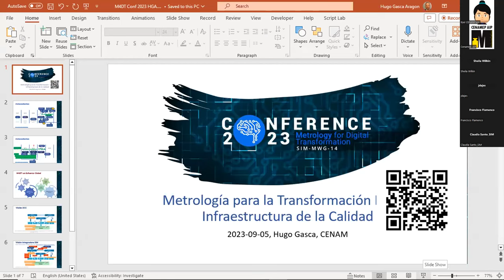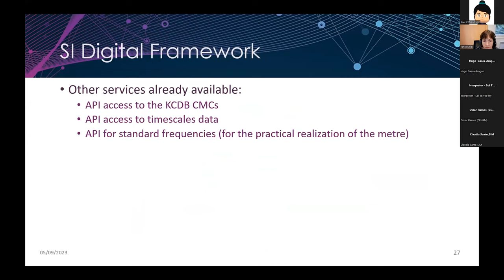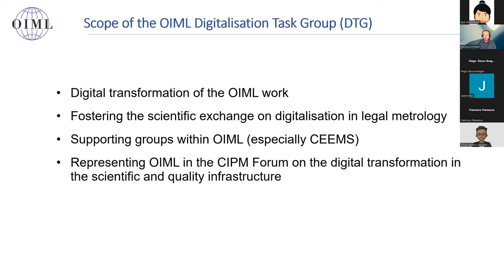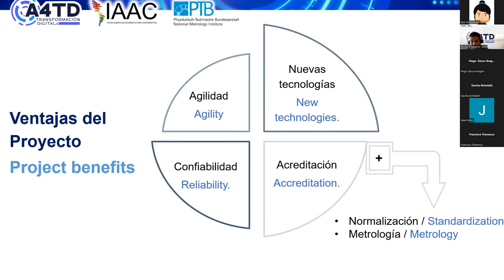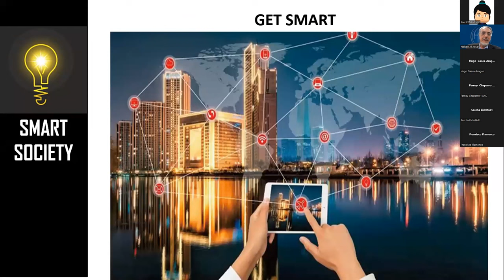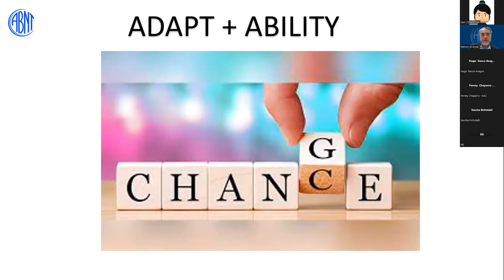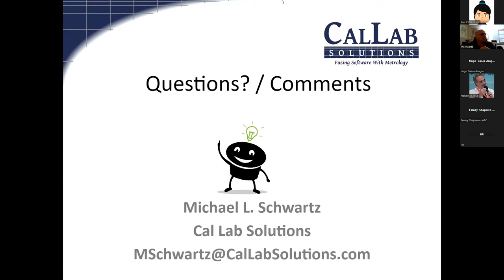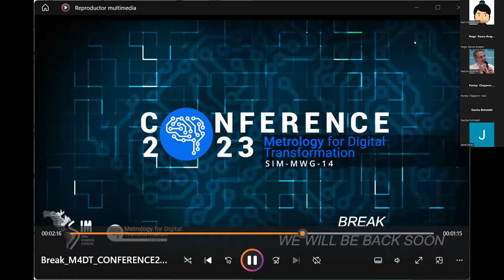M4DT-SIM CONFERENCE 2023